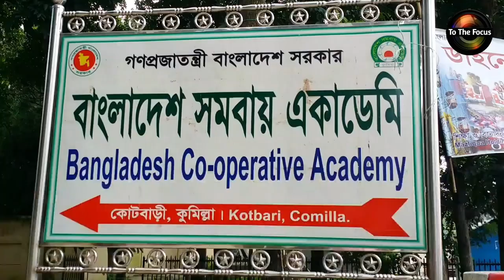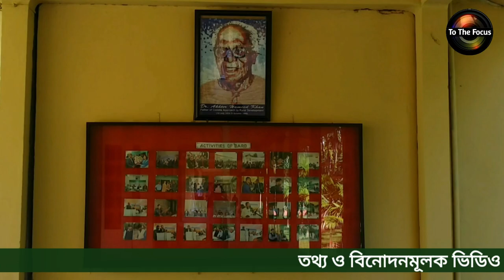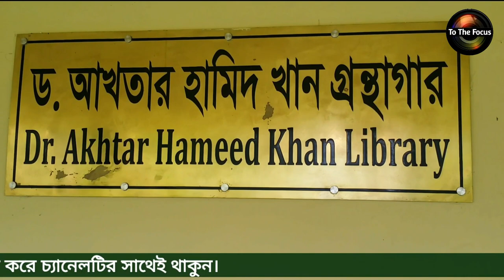বাংলা‌দেশ পল্ল‌ী উন্নয়ন একা‌ডেমী বার্ড,কু‌মিল্লা| Bangladesh Academy for Rural Development,BARD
বাংলা‌দেশ পল্লী উন্নয়ন একা‌ডেমী বার্ড।

কুমিল্লা শহর থেকে ১০ কিলোমিটার এবং ঢাকা-চট্রগ্রাম মহাসড়কের কুমিল্লা বাইপাস নন্দনপুর থেকে ৩ কিলোমিটার পশ্চিমে লালমাই আর শালবন পাহাড়ের পাদদেশে কোটবাড়ীর নয়নাভিরাম সৌন্দর্যমন্ডিত সবুজ গ্রামীণ পরিমন্ডলে ১৫৬ একর জমির উপর একাডেমীর অবস্থান। একাডেমীর পশ্চিমে কুমিল্লাস্থ বিজিবি- এর হেডকোয়ার্টার; দক্ষিণে কুমিল্লা ক্যাডেট কলেজ; শালবন বিহার; আর নব প্রতিষ্ঠিত কুমিল্লা বিশ্ববিদ্যালয়; পূর্বে কুমিল্লা পলিটেকনিক ইন্সটিটিউট এবং উত্তরে কুমিল্লা সেনানিবাস।
আমার চোখে এটি একটি স্বয়ং সম্পূর্ণ ও পরিচ্ছন্ন প্রতিষ্ঠান। বার্ড ক্যাম্পাসে রয়েছে ব্যাংক, ডাকঘর, প্রাথমিক চিকিৎসার জন্য মেডিকেল সেন্টার, ৩৫০ জনের আবাসনের জন্য রয়েছে ভিআইপি স্যুাট, গেষ্ট হাউজ, বন কুটির, রাণী কুটিরসহ ৭টি হোস্টেল; স্বল্পমূল্যে আপ্যায়নের জন্য রয়েছে উন্নত মানের বড় পরিসরের ২টি ক্যাফেটেরিয়া; শিশুদের প্রাথমিক বিদ্যাপিঠ হিসেবে রয়েছে শিশু বিতান বার্ড প্রাথমিক বিদ্যালয়; খেলাধুলাসহ বিনোদনের জন্য রয়েছে ক্রীড়া ও বিনোদন কেন্দ্র; রয়েছে এক গম্ভুজ বিশিষ্ট একটি মসজিদ এবং একটি আধুনিক গ্রন্থাগার। বার্ডের প্রধান ফটকের ভিতরে প্রবেশ করলেই চোখে পড়বে সুসজ্জিত মসজিদ। এই ক্যাম্পাসে রয়েছে ১৪৫টি বিরল প্রজাতির ২৫৫৮২টি গাছ। তার মধ্যে ৬১টি প্রজাতির ফলজ গাছের সংখ্যা ১১৪৪৯টি, ৪৩টি প্রজাতির ফুল গাছের সংখ্যা ১২৮৬টি এবং ৪১ টি প্রজাতির বনজ গাছের সংখ্যা ১২৮৪৭টি। ৬১টি প্রজাতির ফলজ গাছের মধ্যে স্টার আপেল একটি গাছ। মসজিদ প্রাঙ্গনে রয়েছে আশ্চার্য এই ফলজ গাছটি। এ গাছের বৈশিষ্ট্য হলো পাতার দু’পিঠ দু’রং-এর। যা বার্ডে আগত প্রশিক্ষণার্থী দেশ বিদেশের সরকারী-বেসরকারী গণ্যমাণ্য অতিথিবর্গের দৃষ্টি নিমিষেই আকর্ষণ করে থাকে। নিস্তব্ধ সন্ধায় শিয়ালের হুক্কা হুয়া ডাকে পর্যটক/অতিথি/প্রশিক্ষণার্থী ও ক্যাম্পাসে বসবাসকারীদের মনে শিহরণ জাগালেও ভোরে নানাহ পাখির কিঁচির মিচির শব্দে তাঁদের ঘুম ভাঙ্গে। রোদের কিরণে ঝলমলে লাবন্যময় সবুজ শ্যামলিমার দৃশ্য মনের অকপটে কখন যে দাগ কেটে যায় তা বুঝাই যায় না।
কিভা‌বে যা‌বেন:
ঢাকা যাত্রাবাড়ি থেকেএশিয়া ট্রান্সপোর্ট, এশিয়া লাইন বা তিশা ট্রান্সপোর্ট (এসি,নন-এসি দুটুই আছে), কমলাপুর থেকে রয়েল কোচ এয়ার কন্ডিশেন করে আসতে পারেন । রয়েল কোচ অনেক কমফোর্টেবল কিন্তু স্লো। যেকোনটিতে ঊঠে পড়ুন, আসার সময় দেখবেন বুড়িগঙ্গা ব্রিজ, মেঘনা ব্রিজ, দাউদকান্দি ব্রিজ আর দুপাশের রাস্তায় সকালের সুর্যিমামার আলোরশ্মি আপনাকে বিমহিত করবেই । আপনি প্রকৃতিপ্রেমি বিদায় নয়ন জুড়ানোর জন্য অন্য কিছু প্রয়োজন হবে না। দেখতে দেখতে চলে আসবেন কুমিল্লা ক্যান্টনমেন্ট এসে নেমে যাবেন অথবা কোটবাড়ি বিশ্বরোডে ও নামতে পারেন। ভাড়া নেবে ২০০-২৫০ টাকা পর্যন্ত। ২থেকে ২.৫ ঘন্টা সময় লাগবে।
কুমিল্লা স্টেশন আসতে পারবেন ঢাকা, সিলেট, চট্রগ্রাম, চাঁদপুর, নোয়াখালী ইত্যাদি স্থান থেকে, কুমিল্লা নেমে চলে আসবেন অটো-রিক্সা বা রিকশা করে কান্দিরপাড়, তার পর যাবেন নিচের বর্ণনা অনুসারে ভাড়া নিবে ১০ টাকা প্রতিজন। ট্রেন ভাড়া সম্পর্কে রেলওয়ে স্টেশনের নিজস্ব ওয়েব সাইট হতে জেনে নেবেন।
বাংলা‌দেশপল্লীউন্নয়নএকা‌ডেমী
BangladeshAcademyforRuralDevelopment
কু‌মিল্লাবার্ড
বার্ডকু‌মিল্লা
বাংলা‌দেশসমবায়স‌মি‌তি